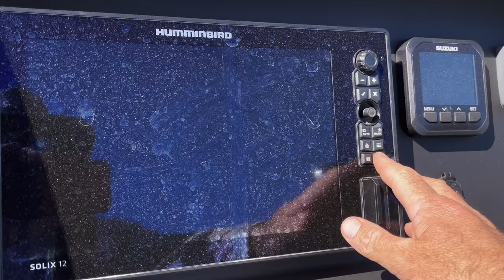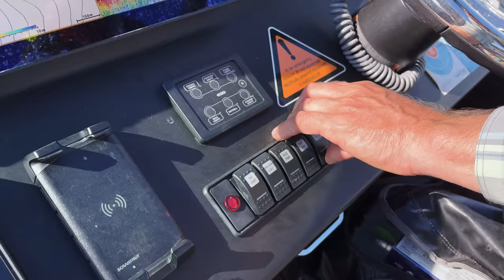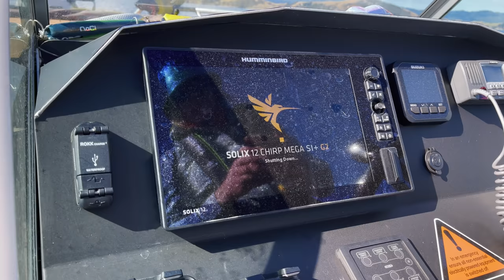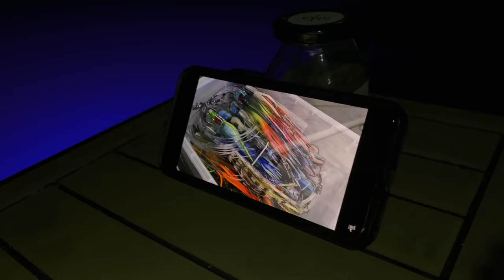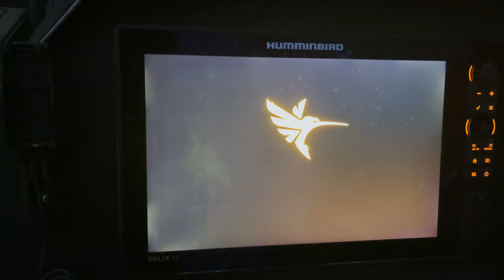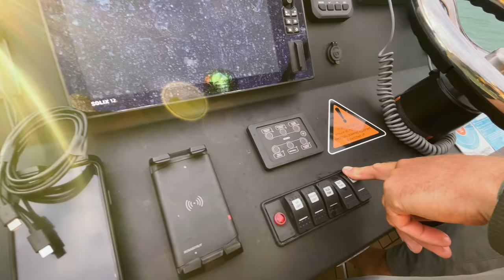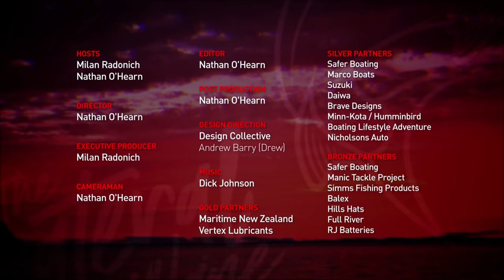Camping and Fishing in Sheltered, Shallow waters with Big live baits.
fishing camping kingfish The boys are off on there first Fishing and camping mission on board Sojourn for 2022. The boys are again spending a few days in, on and around there favourite island group. Milan is doing what Milan does and what he loves most, that being swimming big live baits on the weed lines close to shore. Hopefully a big hungry king fish has chosen the same weed lines to hunt down breakfast. There will be a big berley trail or 5. Nato is hoping for a feed of freshly caught fish and some down time to get off the boat and film time lapses. When it was all said, done, filmed and edited, it was good clean fun.